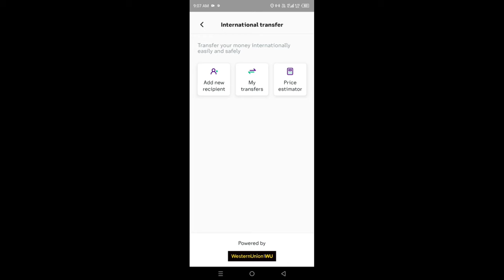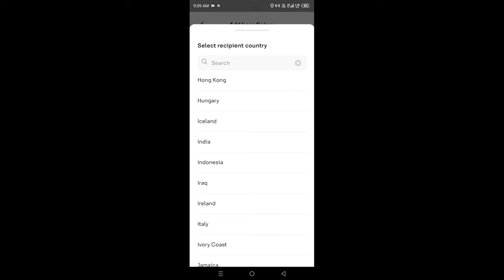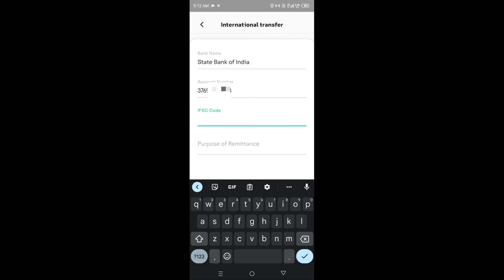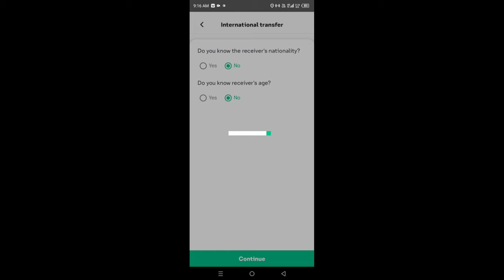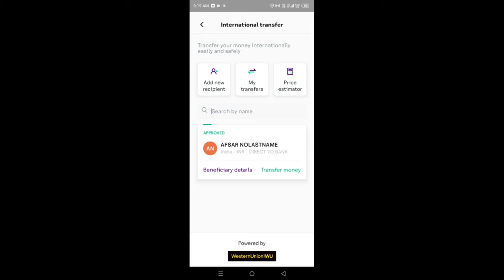Stc Pay Me Beneficiary Kaise Add Kare | iaihindi